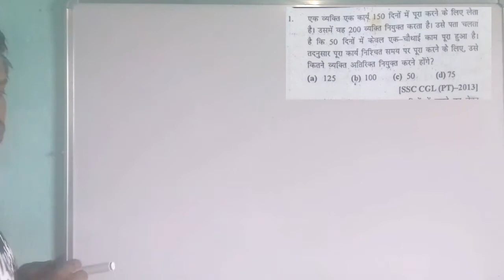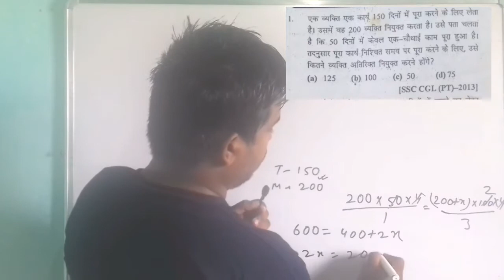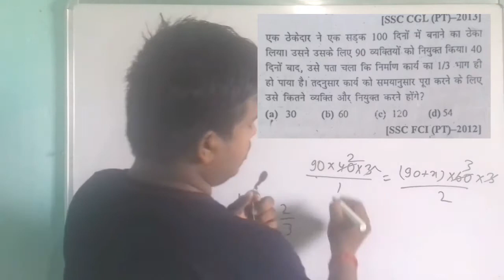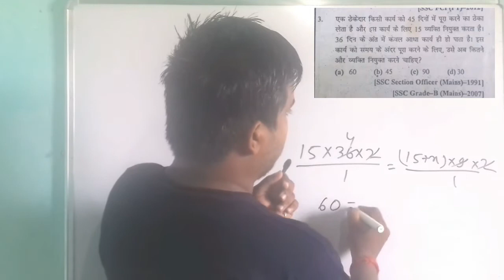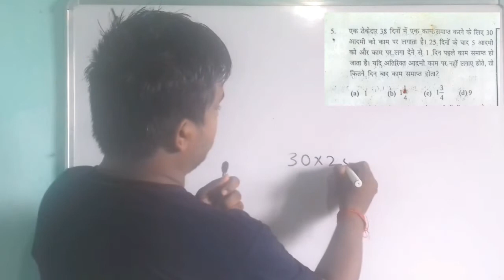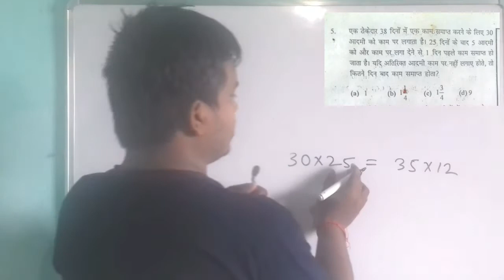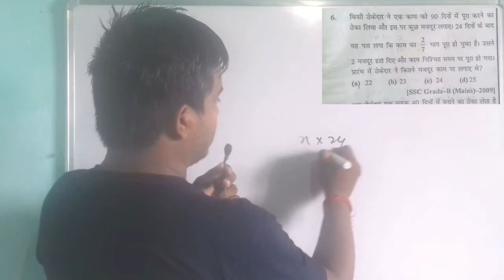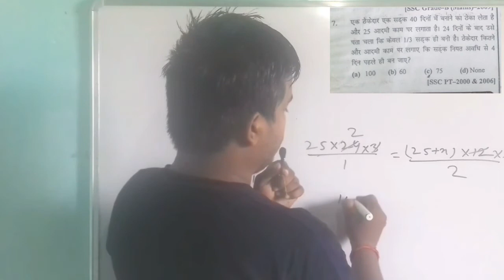Thekedri wala sawal time and work by onkar sir